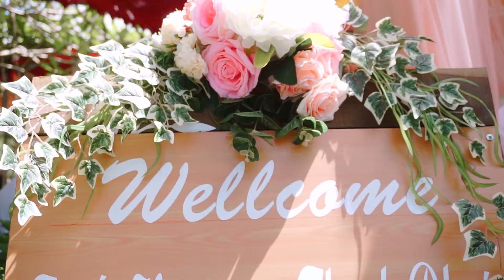P_H | Engagement day 28.10.2018